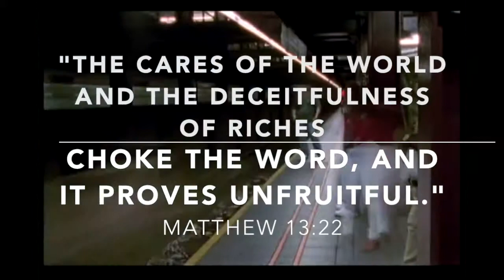Crazy Busy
A trailer for our sermon series based on the book by Kevin Deyoung.